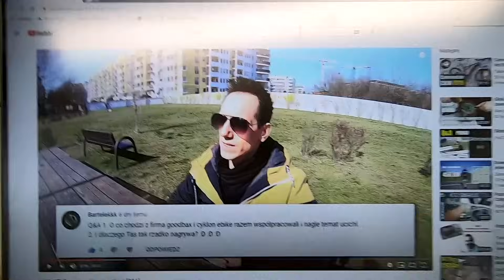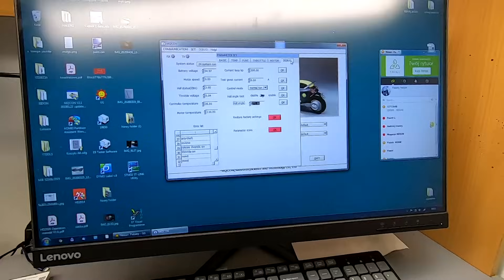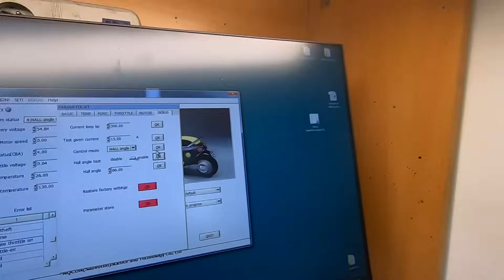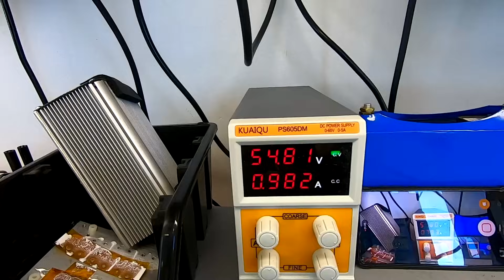nr 16: Naprawiamy sterownik do roweru elektrycznego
Prosta w słowach i czynach naprawa.
Naprawiamy sterownik silnika do ebajka :) Mimo, że jest to awaria sterownika wektorowego to sposób można zastosować do wszystkich sterowników :)
Jeśli w Twoim sterowniku spaliły się tranzystory których nie da się kupić i trzeba szukać jakiegoś zamiennika to spróbuj tego:

Kod na rabat dla widzów: tas-rabat
Do następnego! :)